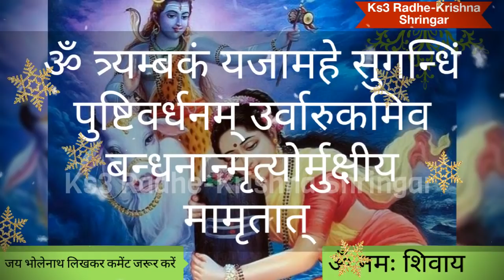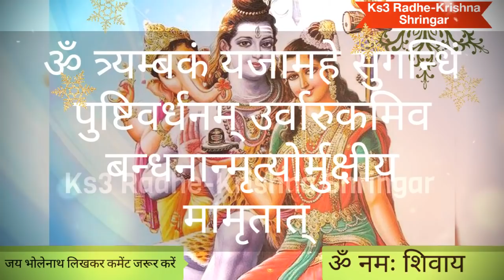सोमवार चुपचाप यहां रख दे लौंग और कपूर हर कष्ट दूर करेंगे भगवान शिव बनेंगे सारे बिगड़े काम